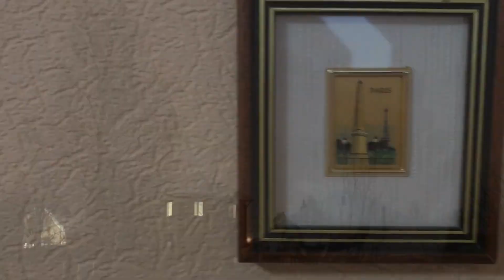Загадай желание.Муслим Магомаев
Загадай желание
Эстрадный оркестр Всесоюзного радио СССР, Юрий Силантьев, Муслим Магомаев